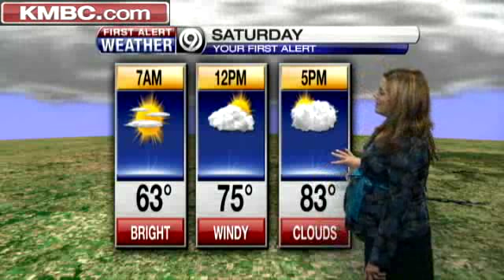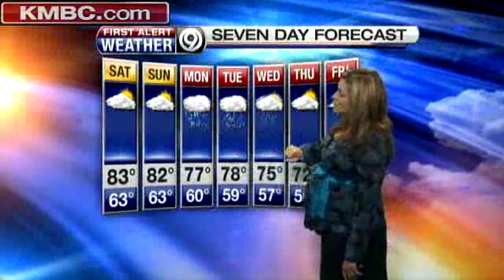Warms Temps Extend Into Weekend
KMBC meteorologist Erin Little says the weekend will be on the warm side before a storm system approaches for the workweek.